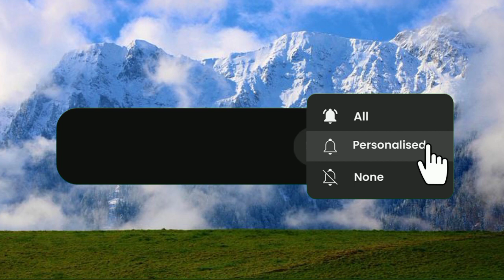A for apple | B for ball | phonics song | अ से अनार | abcd | alphabets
Alphabet Nursery Rhymes | Abcd Nursery Rhymes | D for Dear
abc alphabet songs & nursery rhymes by bob the train
abc song + more nursery rhymes the alphabet song compilation